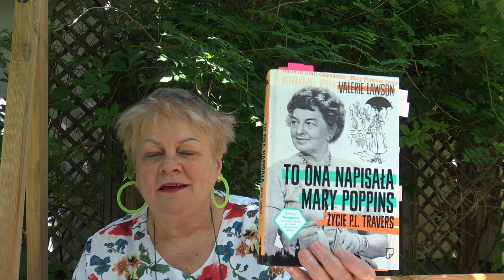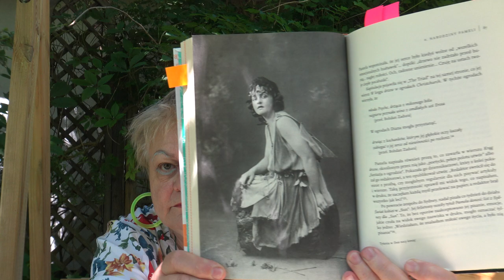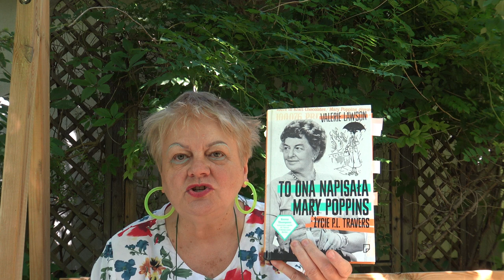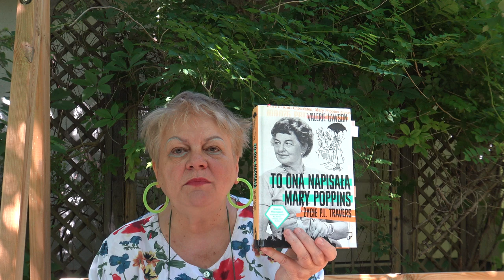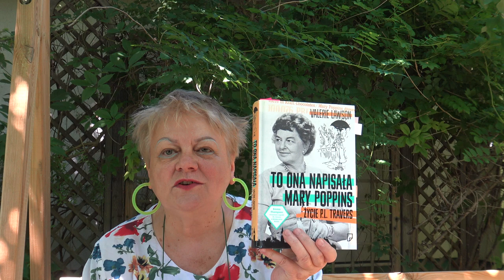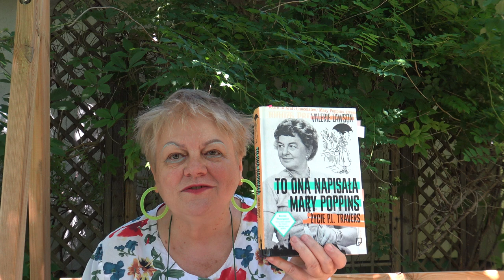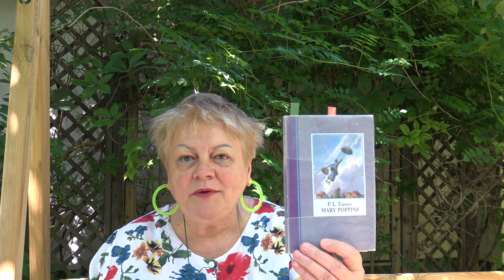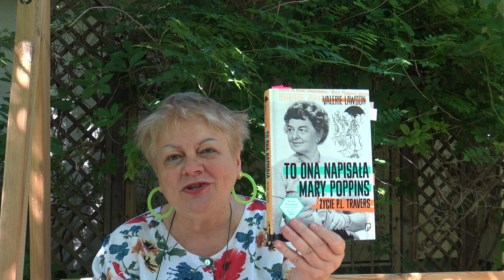Wakacje z....Mary Poppins!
Mówię min.o "To ona napisała M.Poppins.Życie P.L.Travers"V.Lawson.